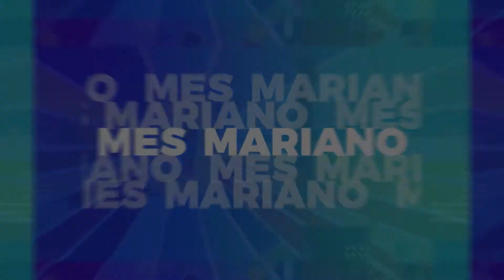Inicio del Mes mariano Primer Grado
Los más pequeños nos sorprendieron con su ternura y profundidad con la sencillez de sus palabras en el Inicio del mes dedicado a nuestra Madre del Cielo.